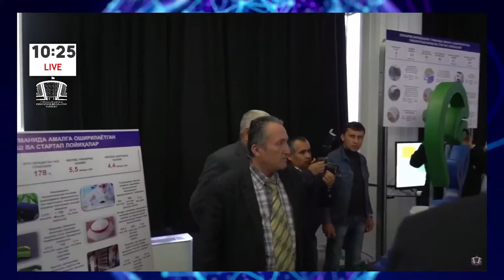“InnoWeek.uz-2021” Xalqaro innovatsion gʻoyalar haftalik rasmiy ochilish marosimi!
Oʻzbekiston Respublikasi Innovatsion rivojlanish vazirligi tomonidan tashkil etilgan “InnoWeek.uz-2021” xalqaro innovatsion gʻoyalar haftaligiga xush kelibsiz! Ushbu koʻrgazmada siz mamlakatimiz va dunyoda yaratilayotgan ilgʻor ishlanmalar bilan yaqindan tanishish imkoniyatiga ega boʻlasiz.

Koʻrgazmada 100dan ortiq mahalliy va xorijiy kompaniyalar, ilmiy-tadqiqot markazlari hamda oliy taʼlim muassasalari ishtirok etmoqda. Ayni damda ularning mahsulotlari bilan Innovatsion rivojlanish vazirligi binosining
❗️ BARCHA QAVATLARIDA oʻtkazilayotgan koʻrgazmada tanishishingiz mumkin.

• Birinchi qavatda  respublikamizning 13ta innovatsion hududida tijoratlashtirishga tayyor va tijoratlashtirilgan ilmiy loyihalar hamda yashil energetika sohasiga mansub korxona va tashkilotlarning stendlarini tomosha qilishingiz mumkin.

• Ikkinchi qavvatda oliy talim muassasalari, mahalliy tadbirkorlar, Technoways texnologik rivojlanish marafoni ishtirokchilarining loyihalari bilan tanishasiz.

• Uchinchi qavatdan xorijiy tashkilotlar, mahalliy ishlab chiqaruvchilar stendlari joy olgan.

• Binoning toʻrtinchi qavatida esa sizni Innovatsion rivojlanish vazirligi huzuridagi Yashnobod innovatsion texnopark rezidentlari mahsulotlari kutmoqda.